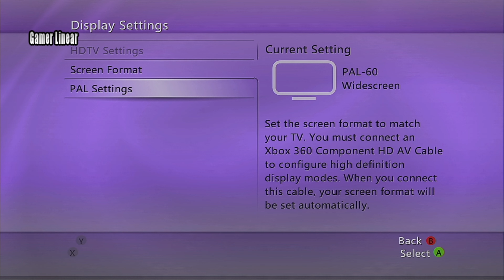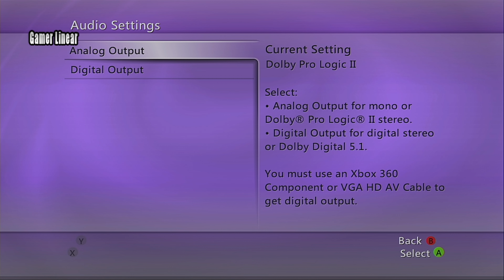Xbox 360 Blades Dashboard 2005 in 2024 Best Dashboard for Xbox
The Xbox 360 is a home video game console developed by Microsoft. As the successor to the original Xbox, it is the second console in the Xbox series. It was officially unveiled on MTV on May 12, 2005, with detailed launch and game information announced later that month at the 2005 Electronic Entertainment Expo (E3) As a seventh-generation console, it primarily competed with Sony's PlayStation 3 and Nintendo's Wii